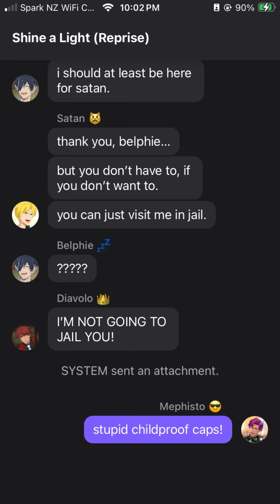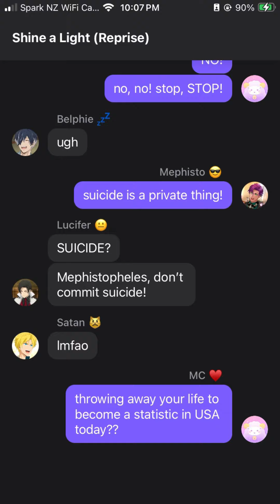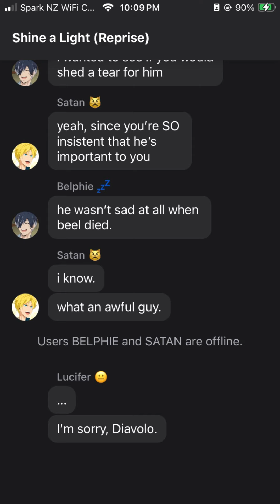Obey Me! Heathers! Lyric Prank: Shine a Light (Reprise)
CAST: Asmo, Barbatos, Belphie, Diavolo, Levi, Lucifer, MC, Mephisto, Satan, Thirteen.

hey, i did get the triple upload done! and with 45 minutes to spare! yippee!

AND, the first reprise cover! even though it’s pretty plain i do like the look of it, so it stays :D

anyway i enjoyed tearing diavolo apart (so did belphie). i have work tomorrow, so i’m gonna have to decide then whether or not to hurt him further :3 act 2 really is just. carnage